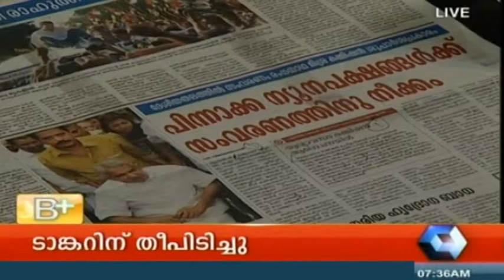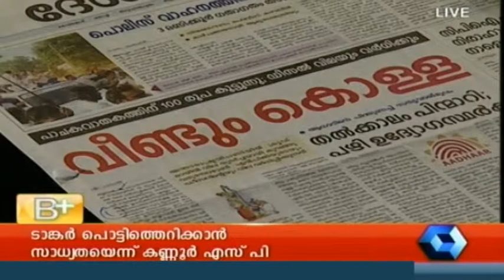Varthamanam 14 01 2014 PT 1/3